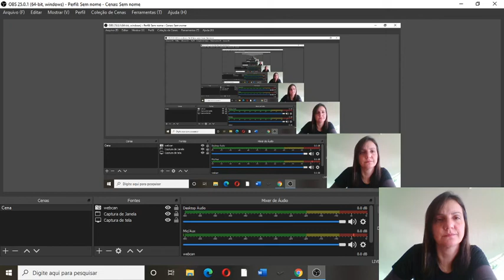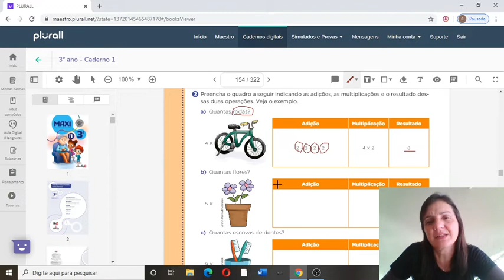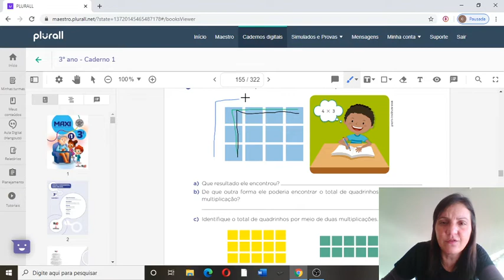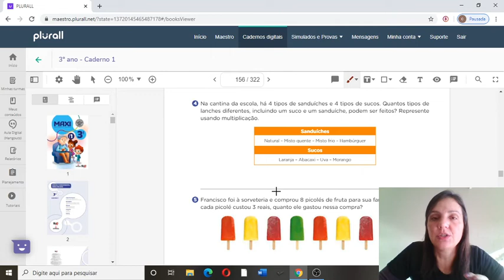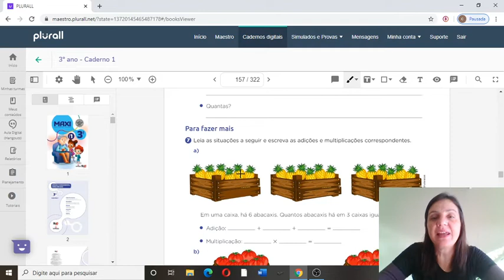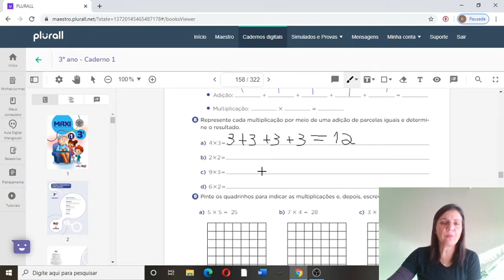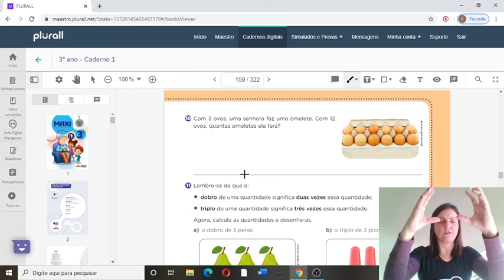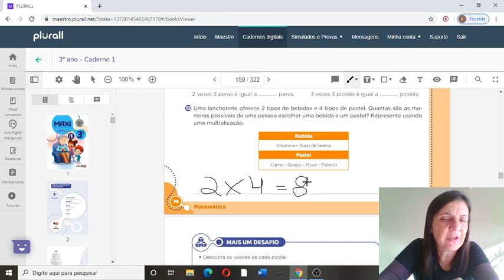Matemática 3º ano aula 9 correção